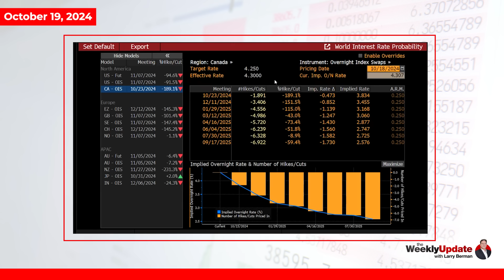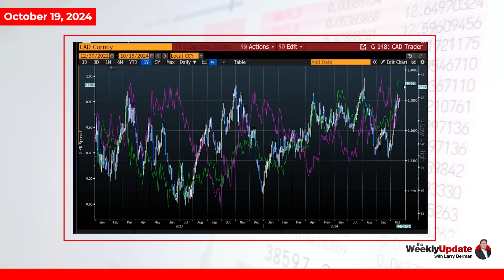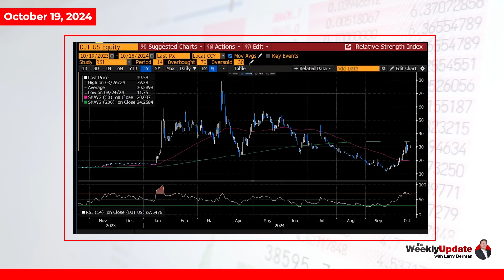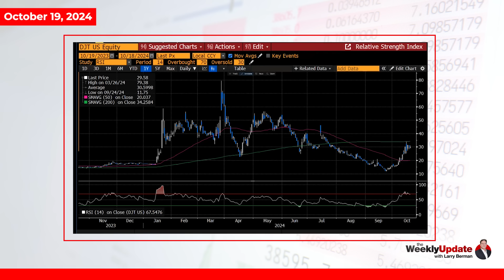Weekly Update with Larry Berman - October 19, 2024